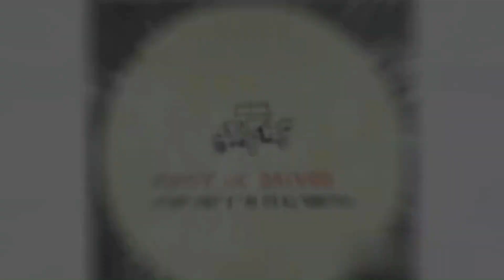Wltoys a959 quick run with 104001 and 144001 electronics. 390 brushed motor stock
Enjoying the morning with the 18th scale buggy from wltoys. Electronics from wltoys 144001 and 104001, the transmitter from a959 will not bind on wltoys 104001 and 144001 receiver
esc combo, the servo from 144001 has a better performance than the servo of a959.

Note: This video was made not for KIDS

PINOY RC DRIVER IS NOT A SELLER